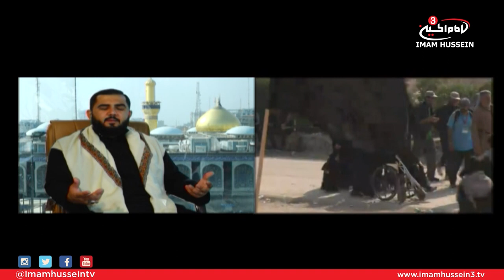Live Coverage From Arbaeen Pilgrimage - 2 I 2017/1439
According to recent statistics, Arbaeen (40th day after the martyrdom of Imam Hussein) is recorded as the largest and most peaceful human gathering on this planet.

For this reason, Husain Alsukhni and Ahmed Ali presented this show in different places and atmospheres to present to you the magnitude of this great pilgrimage.